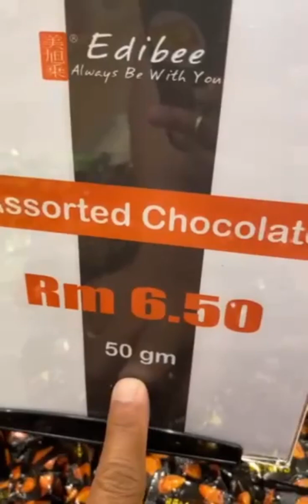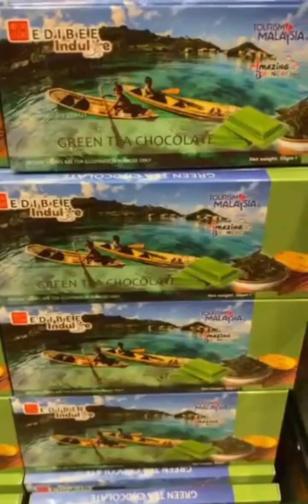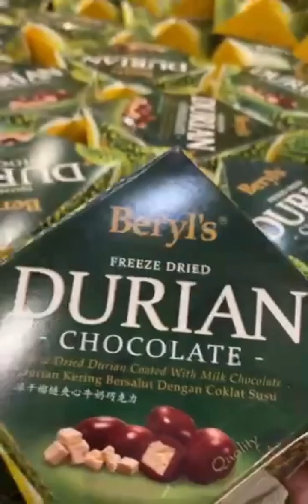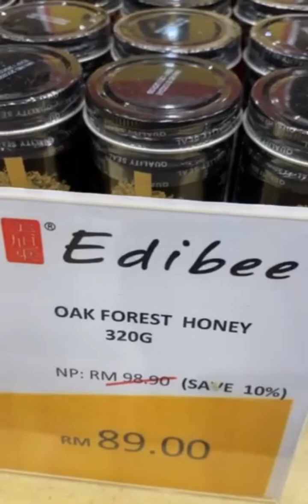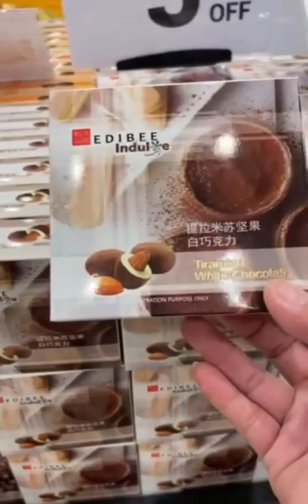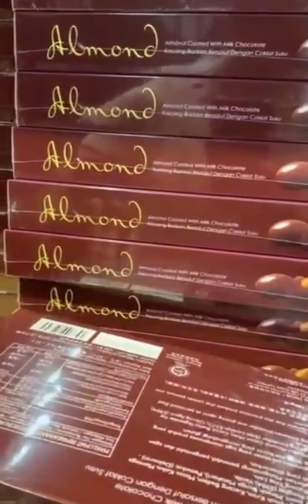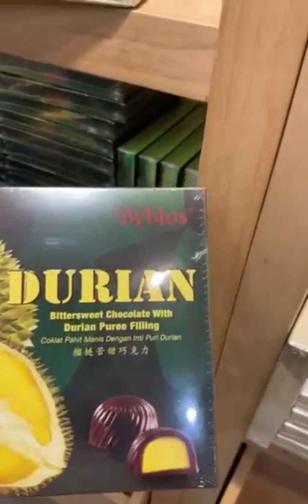Chocolate Kingdom of Kuala Lumpur Malaysia